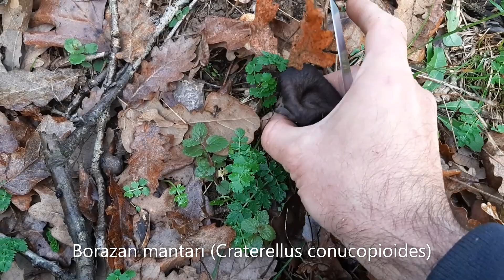Harika Mantar Çeşitleri, Sepet Dolusu Mantar Toplama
Meraklı mantar'dan selamlar, bugün bir izleyicimle güzel mantar çeşitleri ile sepetimizi doldurduk. Birçok farklı mantar türü ile karşılaştığımız keyifli bir mantar avı oldu. Bugün hedeflediğimiz bütün mantarları orman zemininde görme şansımız oldu.
   Bolca toplamak istediğimiz Civciv ayağı mantarı (Craterellus lutescens), azda olsa tadımlık Kanlıca mantarı (Lactarius deliciosus), örnek mahiyetinde Şemsiye mantarı (Macrolepiota sp), tuhaf yapısıyla Haşmetli topuz mantarı (Clavariadelphus pistillaris), kokusu ve rengiyle çok hoş bir mantar olan Mor cincile mantarı (Lepista nuda), benim beğendiğim russula türlerinden (Russula virescens) ve (Russula cyanoxantha) ve bol sayılabilecek Borazan mantarı (Craterellus cornucopioides). Bu değerli mantarlarla harika bir mantar sepeti doldurduk.
   Ben bu tarz videolarla ormanda toplanan mantarlar hakkında bilgiler vermeye çalışıyorum. Mantar çeşitleri, mantar toplama, mantar nasıl toplanmalı, mantar toplamada mantar sepetinin önemi gibi bazı konulara değiniyorum. Doğada yetişen mantarların Latince isimleri ile birlikte çok iyi bir şekilde tanınmaları gerektiğini düşünüyorum. Zehirli mantar mı? Zehirsiz mantar mı? Çok net belirlenmelidir. Mantar avı bu bilgilerle birlikte yapılmalı.
Ormanda ve çayırda yetişen mantarları tanıtmaya devam...